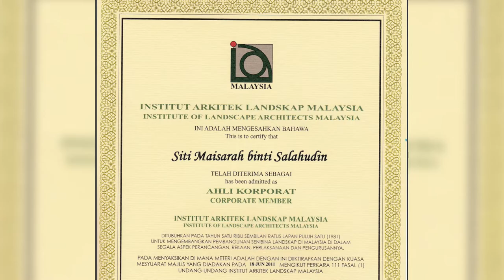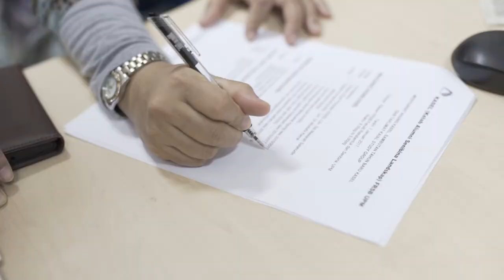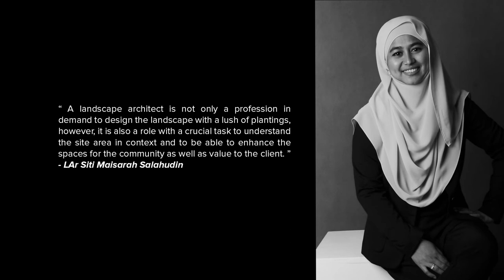LAr. Siti Maisarah Salahudin - MLAA 2016 Young Landscape Architect Award Recipient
Over the years, ILAM has presented awards to seasoned professionals who have been working in the industry for over 10 years. There is also a need to recognize the budding talents of young Landscape Architects, who have practiced for less than 10 years, yet have made significant contribution to the profession. By recognizing their outstanding talent and energy, it is hoped that their enthusiasm will serve as a role model to other landscape architects - both old and new!